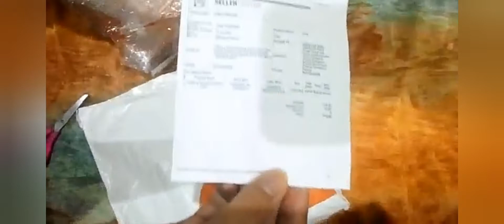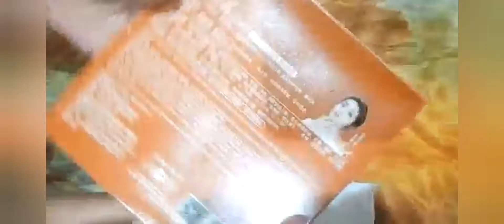Unboxing Heng fang dream lipsticks set of six nude shades.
I have ordered it from daraz.pk